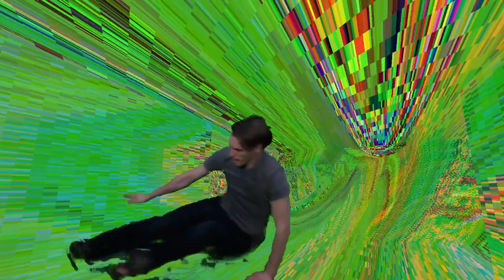Jerma breakdancing into an alternate universe